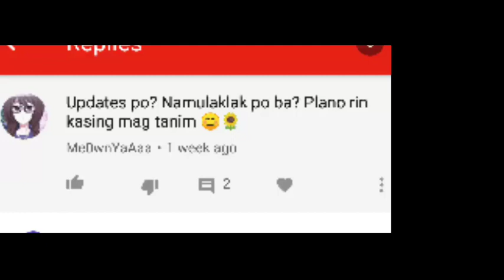Update sunflower picture